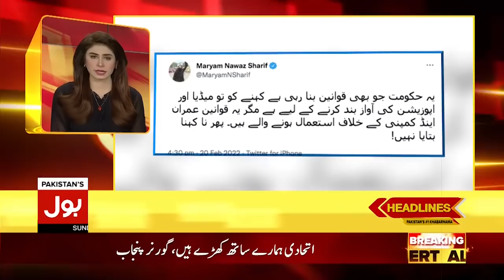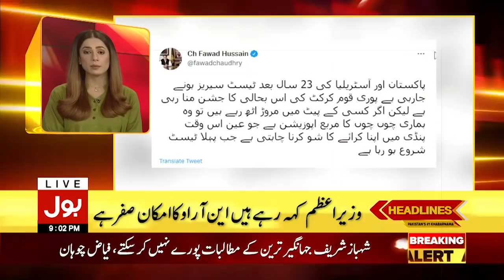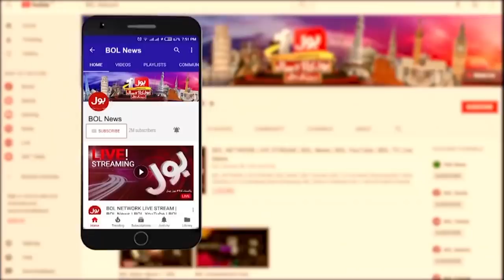New Law Caused Panic in Pakistan | News Headlines at 9 PM | PM Imran Khan Government | Farogh Naseem